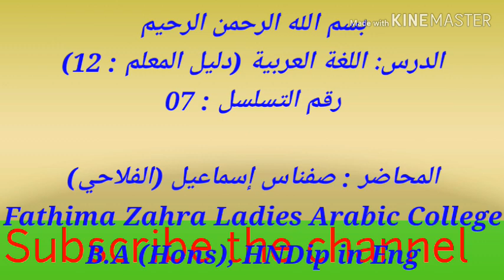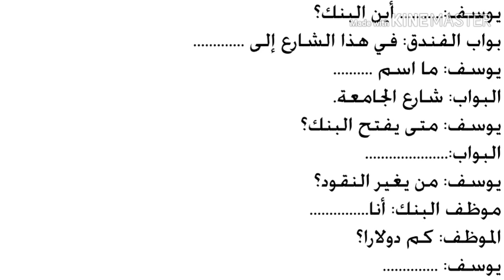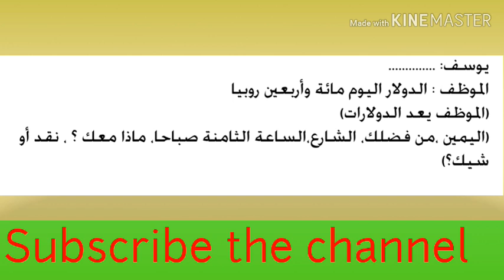How to communicate with banker in arabic | التعابير المستعملة في البنك |வங்கியில் பயன்படுத்தும் அறபு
This video help to learn :
How to communicate with banker in arabic |
التعابير المستعملة في البنك |
வங்கியில் பயன்படுத்தும் அறபு

You can learn from this video how to communicate with banker in arabic...